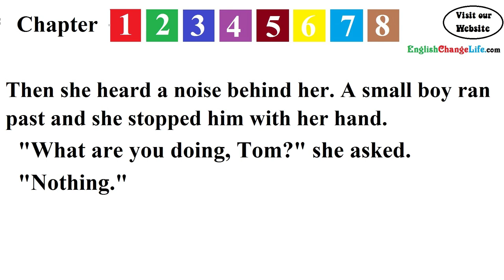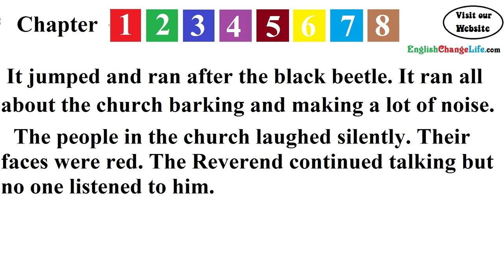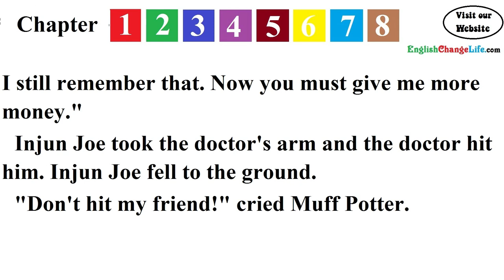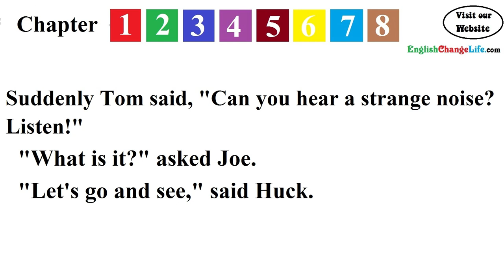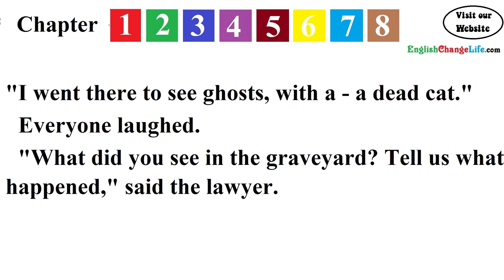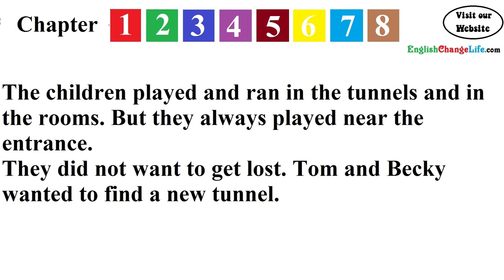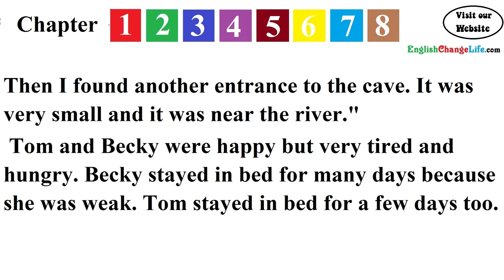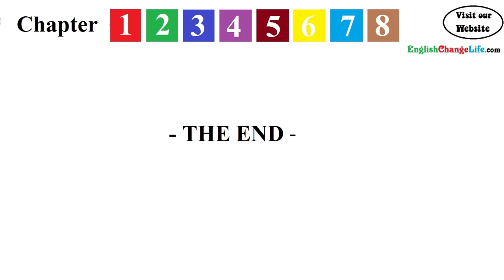Learn English through story The Adventures of Tom Sawyer-Mark Twain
"The Adventures of Tom Sawyer" is a novel by Mark Twain that follows the adventures of a young boy named Tom Sawyer. Set in the town of St. Petersburg, Missouri, in the 19th century, Tom is a mischievous and adventurous boy. His life takes a turn when he and his friend Huckleberry Finn stumble upon a hidden treasure. They embark on a journey to reclaim the stolen gold. Throughout their adventure, Tom and Huck encounter challenges, confront villains, and learn valuable lessons about friendship and responsibility. This exciting tale is known for its blend of humor, adventure, and a touch of romance, and has become one of America's classic children's literature works.